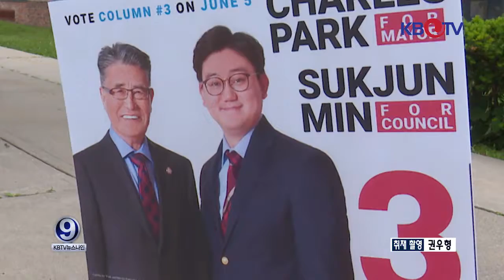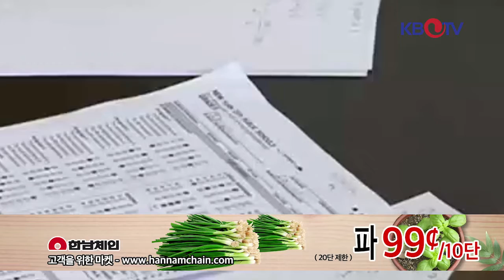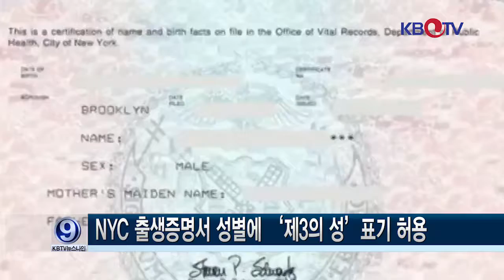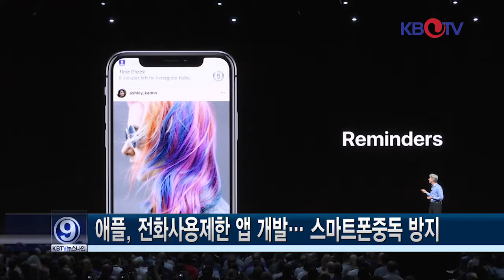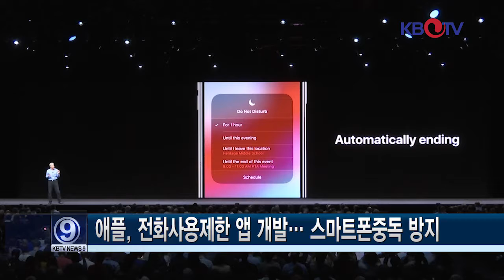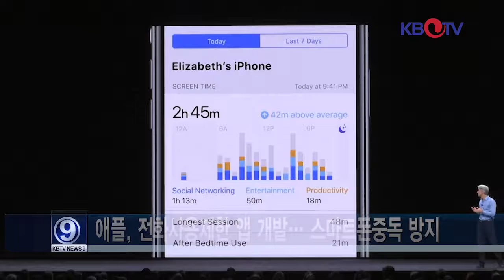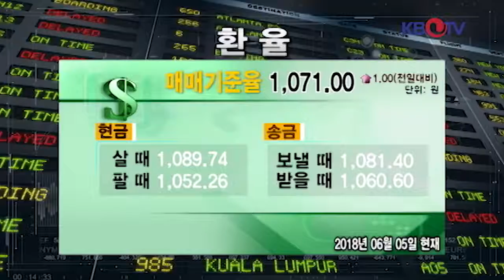KBTV News9 2018년 6월5일 HD